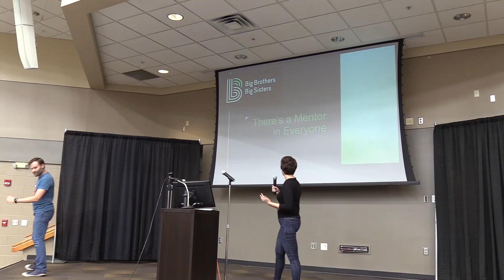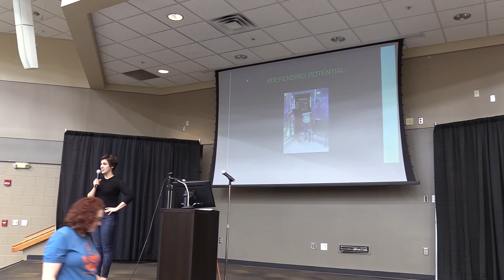Fort Wayne SOUP September 19, 2019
A recording from the 11th Fort Wayne SOUP event that took place on Thursday, September 19, 2019 at The Summit. Includes four idea pitches by Fort Wayne's local entrepreneurs, and special guest presentations by Aaron Robles of Founders Spark and Lauren Caggiano from BBBS.